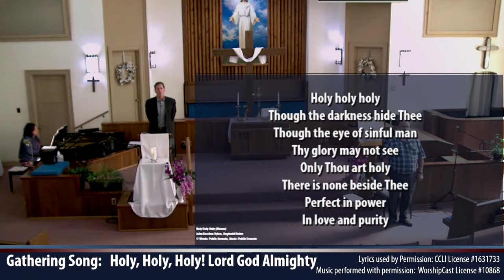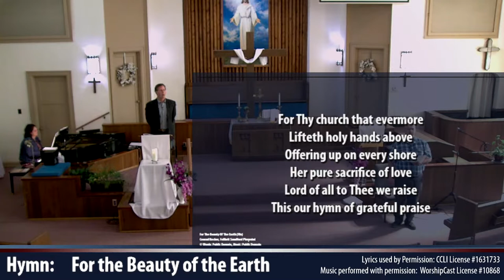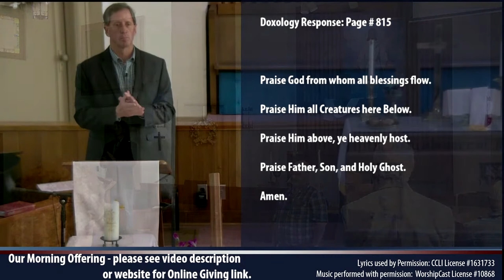May 8th, 2022 - Fourth Sunday of Easter Worship - Mark 3:31-34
We invite you to join us for our weekly worship this Sunday on May 8, 2022 at 10:30am.

Scripture Readings during this week's service will be:
2 Samuel 7:1-17
and
Mark 3:31-34

For more info about today's worship, including this week's bulletin, select the corresponding date of worship

Worship Music Copyright and Live-Streaming Permissions

Music Live-streaming performance under permission: Christian Copyright Solutions, WorshipCast, License #1086810